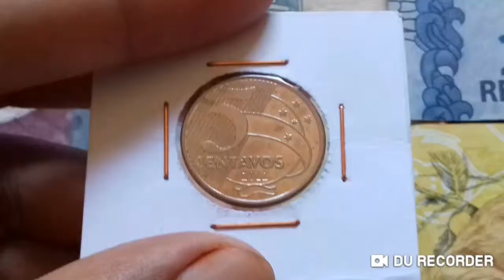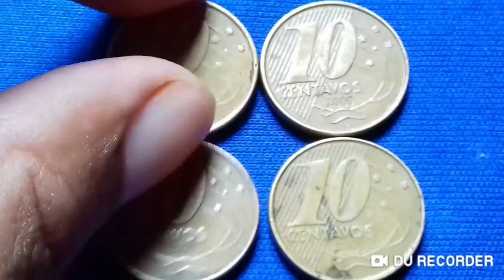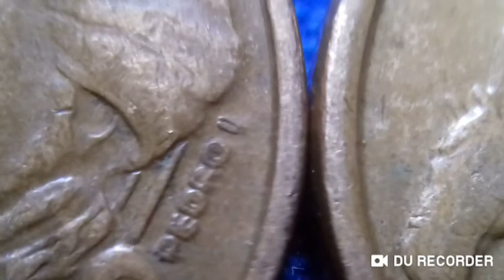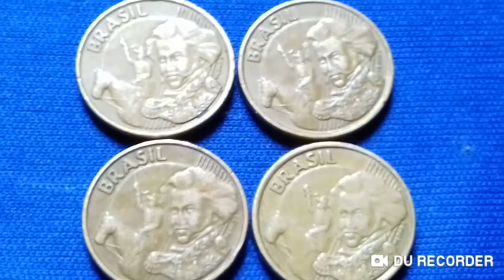10 centavos 2000 PPEEDDRROO II. Confira suas moedas 2000 você pode ter umas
10 centavos 2000 ppeeddrroo ll. confira suas moedas 2000 você pode ter umas